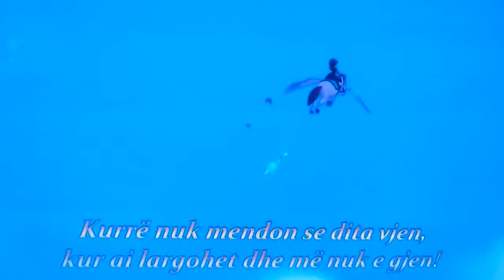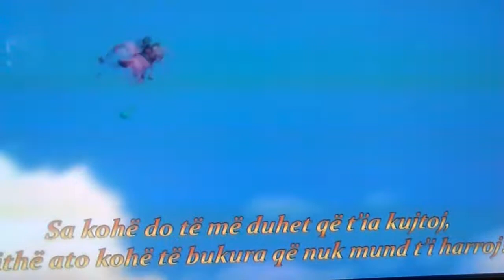Qdo kush duhet te ket nje mik